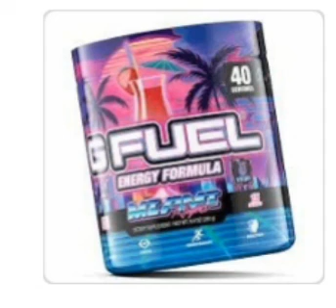doordash - trizzyfrmthaave (featuring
KESZ INC 2022

Squad hit me up I'm not denying y u lying
Baby said he love me baby said he want me baby spazzing on it giving me good love in a half of the time steaming the brackets while I'm hitting the rackets packing the Jackets getting everything to make the best of me lighters high bitchin to the sky smoking not a lie dagger or the knife shoot you in the face and tell you u still cute ghost things mad friends it ain't new to u me  but it new to me nigga tell me please or get on your knees I might take you far take you too hard you got the goals to go where you wanna go ohhhh
Nigga never gone lie
Nigga never gon die
Nigga never gon say that he lying
Lie
This 1 day
Dying to be me history gon fade easy call me kesz money cause shit get easy blowing my mind telling me bout my time nigga u on big grind / sign
Lemon or lime
Way to easy
Semituck
Got me luck I got lucky luck ooo
U know I not denying4
Baby hit the lakes to take a vaca
Hit me up when it's late
I don't worry bout a thing
Cause I need you here baby said I need you here
Love to lift the time away sipping on that Hennessey ne